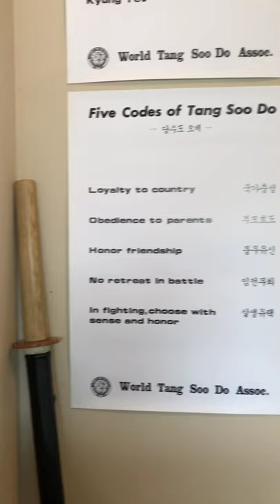Build your own Dojang!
Join us for online classes and train at home!